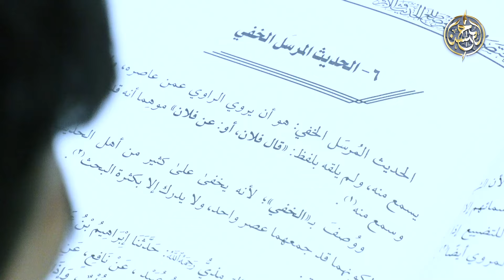12-dars | Mursalul xofiy hadis ta’rifi | Ustoz Yusuf Davron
03:47 | Mudallisning hadisi olinadimi?
07:30 | Shayxlarni tadlis qilish
09:53 | Mudallislarning tadlis qilish sababi
19:39 | Mursalul xofiy hadis ta’rifi
22:05 | Mursalul xofiy hadisiga misol
27:15 | Mursalul xofiy qayerdan bilinadi?
30:22 | Mursal xofiy hadis bilan mudallas hadisning farqi